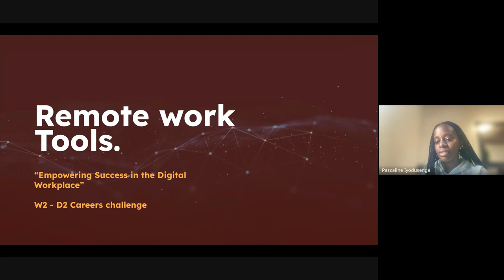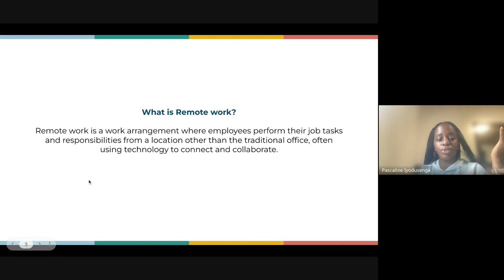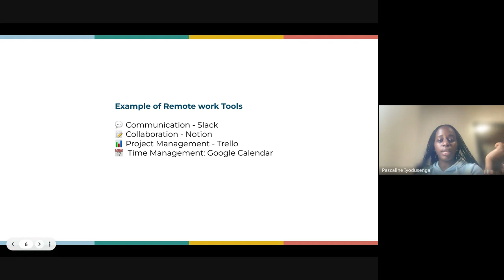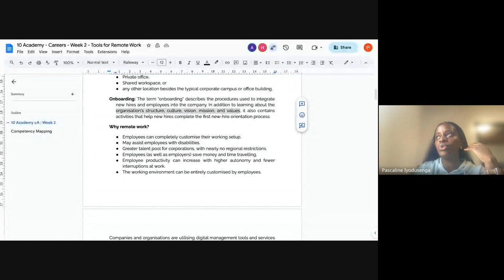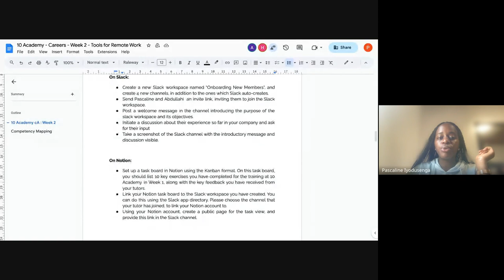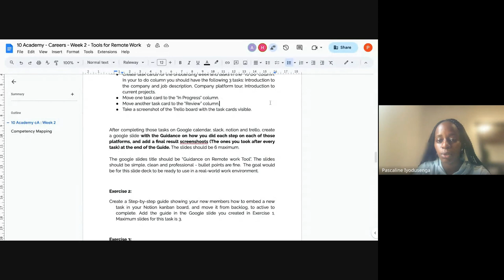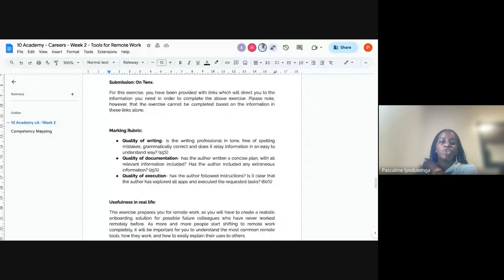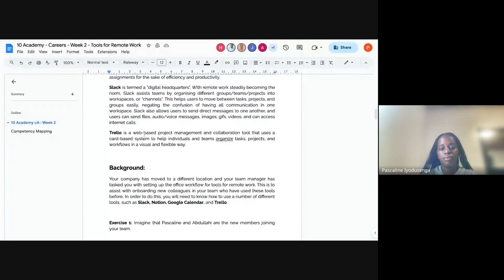Cohort A W2D2, Tutorial 2